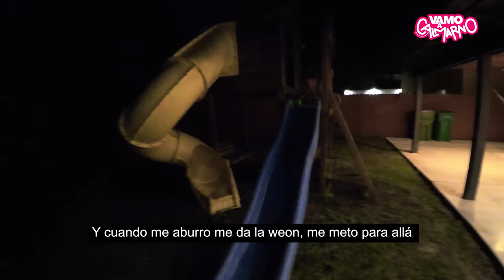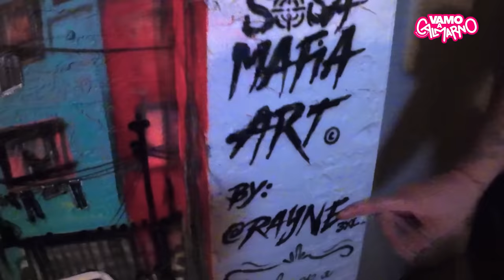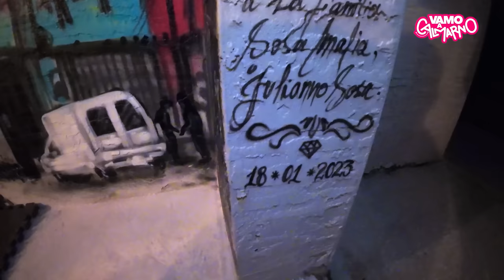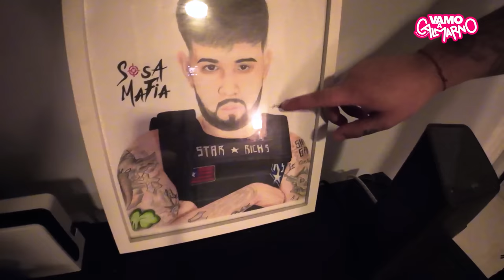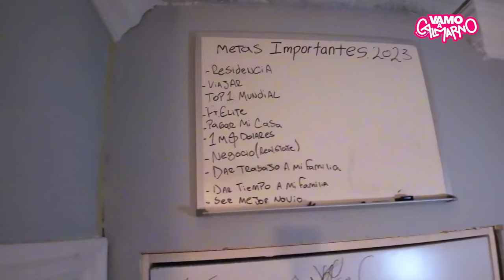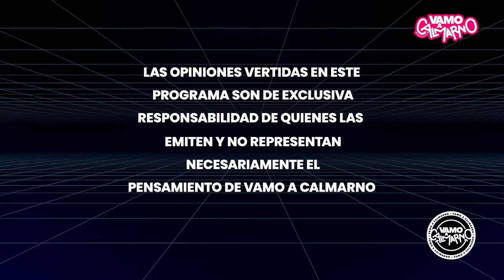ASÍ ES LA CASA DE JULIANNO SOSA EN MIAMI (HOUSE TOUR)🏡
¡Bienvenidos a un nuevo VLOG! @Rooosinelli y Jaimeproox llegaron a la casa de Julianno sosa en Miami para conocer todo lo que hay dentro de su casa, estudio, gym, familia, amigos y obvio con Paulito CochiTv fuimos de compra y muuuuucho más...